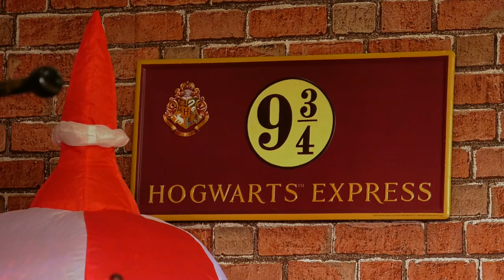The Reindeer Centre, Ashford - PROMOTIONAL FILM 2020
christmas promo for the reindeer centre based in Ashford, Kent